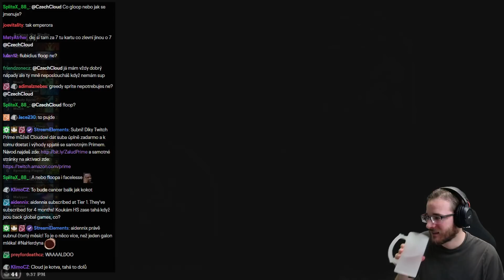Aviana Malygos Druid | Funguje to ještě?! Wild exhibice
Záznam ze streamu, kde Cloud provádí wild exhibici za Malygos Druida.